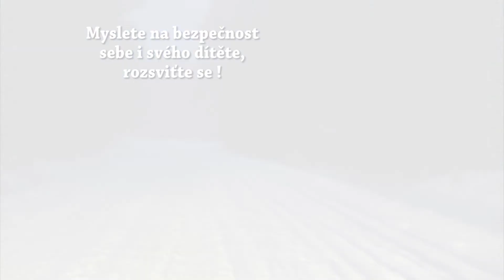SET SVÍTÍCÍ OUTLAST® CZ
Svítící set na kočárek obsahuje zimní fusak Outlast®, rukavice na kočárek a jeden kus baterie. Fusak i rukavice mají zabudovaný svítící pás, který lze pomocí baterie rozsvítit a svícení regulovat. Baterii lze dobít adaptérem od mobilního telefonu. Set je vhodný do deště, mlhy, sněžení nebo pro maminky, které musejí s kočárkem překonávat nebezpečné, nechráněné či neosvětlené úseky. Set získal cenu Inovace výrobních družstev 2017 a je součástí bezpečnostní akce BESIP "Buďte vidět, přežijete".